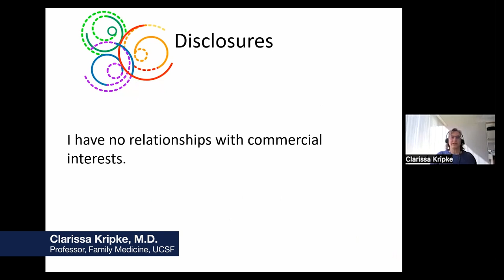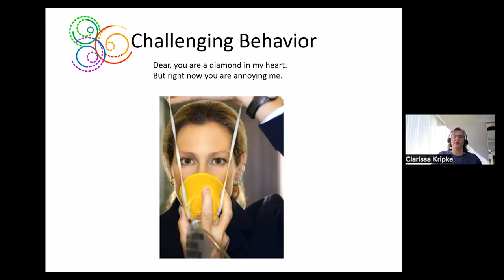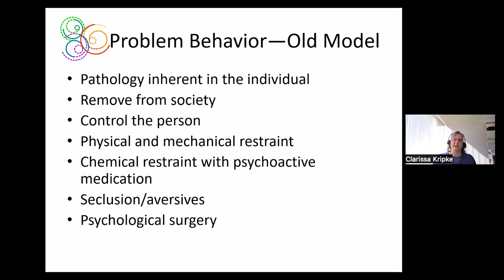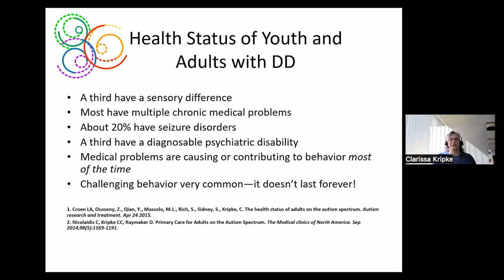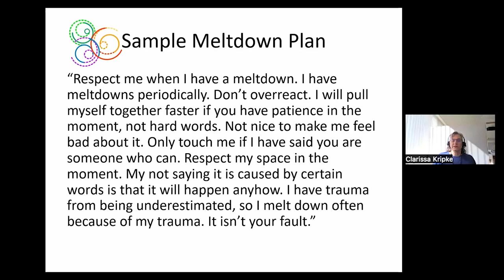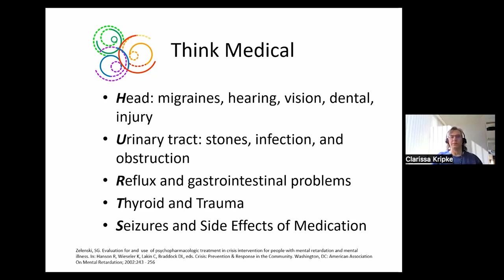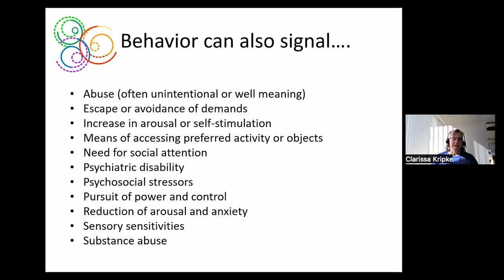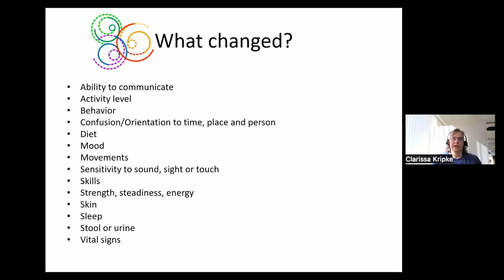Understanding Aggression and Self Injury in People with Developmental Disabilities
As part of the 2023 Developmental Disabilities Conference, Dr. Clarissa Kripke shares valuable insights on understanding and managing challenging behaviors in individuals with disabilities including aggression and self injury. She emphasizes the importance of recognizing that not all behaviors are intentional or purposeful, but rather a result of underlying factors such as limbic system responses or obsessive behaviors. Kripke highlights that addressing challenging behaviors requires a holistic approach that considers the caregiver's needs and support as well. She explains the difference between meltdowns and tantrums, providing practical strategies for deescalation and crisis management. She also explores the significance of identifying medical issues that may contribute to problem behaviors and offers a helpful mnemonic to aid in recognition. With a trauma-informed perspective, Kripke encourages focusing on improving individuals' quality of life and providing them with better ways to meet their needs.  Recorded on 03/02/2023. [Show ID: 38871]